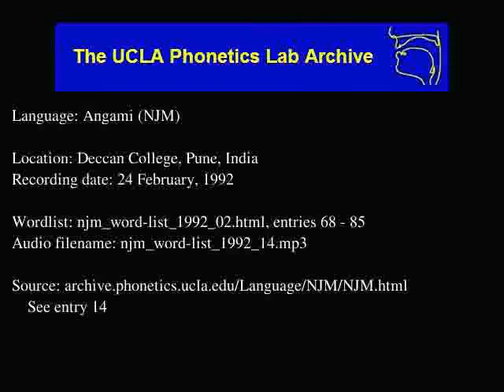Angami Naga audio: njm_word-list_1992_14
Date: 2/24/1992

Contributor: Nichiimeno Chase, Avise Terhüja, Petevizo Terhüja
UCLA Phonetics Archive